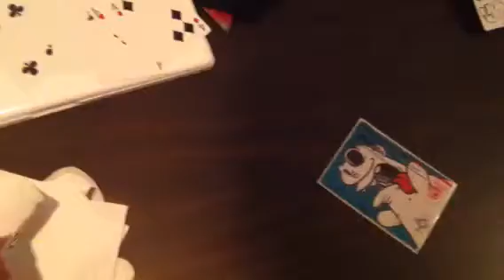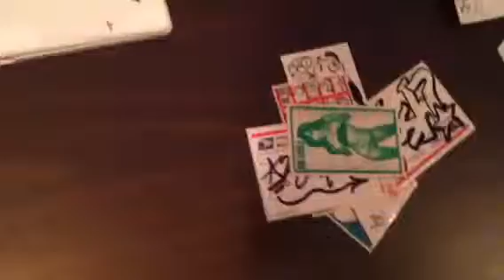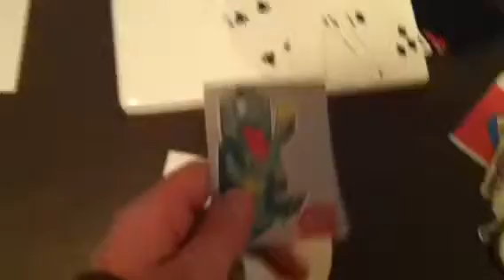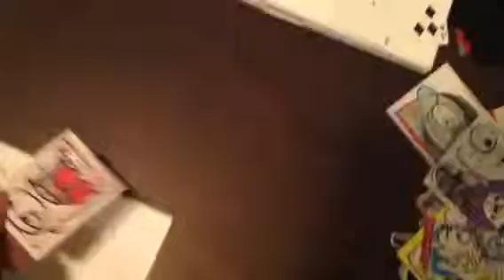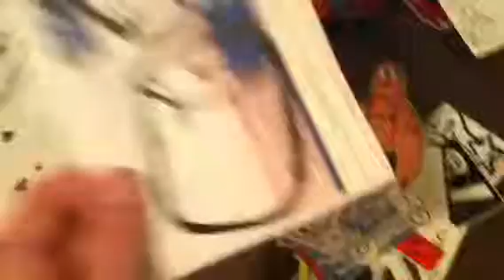Stickers From ?Josh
Josh pack, you could be getting some in urs